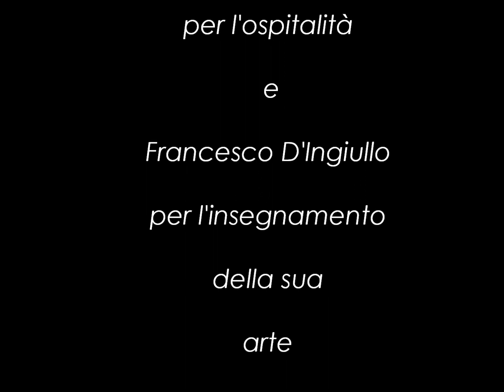Archintreccio 2010 con la partecipazione di ISF Salerno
Nell'ambito delle attività svolte, ISF Salerno ha partecipato nell'agosto 2010 al seminario "Archintreccio", una prima esperienza di una costruzione in terra cruda e canne.
Nata dal maestro cestaio Francesco d'Ingiullo, l'idea ha potuto prender forma grazie alla disponibilità di Roberto e Monica Vetromile, i quali ci hanno ospitato tra i fantastici paesaggi abruzzesi di Carpineto Sinello (CH).
L'obiettivo è stato quello di costruire una capanna circolare (diametro di 4 m e altezza di 2 m), ad uso abitazione, riutilizzando e rivisitando le tradizionali tecniche di costruzione locali. I materiali come canne ("Arundo donax"), terra (prevalentemente di tipo argilloso) e paglia sono stati usati per garantire il pieno rispetto della natura. Le canne, da sempre usate dai contadini locali, rappresentano una risorsa preziosa, altamente ecosostenibile. La velocità di crescita e la facilità di utilizzo, insieme alla sua flessibilità, fanno della canna un utile e versatile strumento per creare intere strutture intrecciate, in grado di sostituire quasi del tutto il legno.
Le canne sono state utilizzate per realizzare la cassaforma (a perdere) per le pareti esterne e per il tetto. La terra, invece, mescolata a paglia e acqua, è stata utilizzata come materiale di riempimento, mentre la paglia, da sola, come materiale isolante.
I primi tre giorni di lavoro sono serviti alla realizzazione di parte della cassaforma e il primo getto di terra al suo interno. Nei quattro giorni successivi, si è completato il tutto e si è provveduto all'installazione degli ancoraggi per il tetto. Quest'ultimo, invece, ha richiesto tre giorni ed è stato concepito con una struttura "a cupola" in canne, con all'interno dei teli e uno strato di paglia, per garantire l'impermeabilità e l'isolamento termico. Durante l'ultima fase, di altri tre giorni, è stato aggiunto l'intonaco, in terra e paglia, e una base di pancali, su cui è stato fissato il pavimento, in legno. Infine, è stata realizzata una stufa, sia per il riscaldamento che per uso cucina.
In questi tredici giorni, 22 persone di origini e provenienza diversa hanno contribuito grazie alle loro idee, esperienze e il loro lavoro alla realizzazione di questo progetto.
ISF Salerno ringrazia, quindi, Francesco d'Ingiullo per la sua guida e a Roberto e Monica Vetromile per l'ospitalità e la logistica.